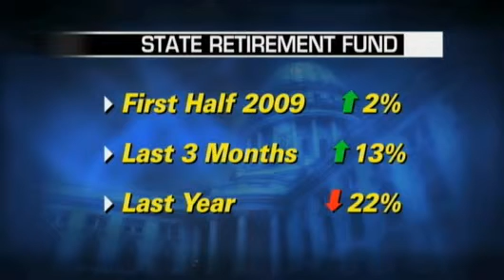News 3 Update for August 11th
News 3's Eric Franke has the latest of Eunice Kennedy Shriver's life
and other top stories.